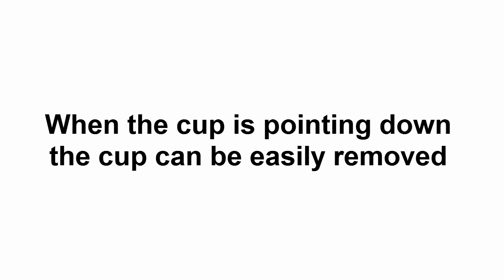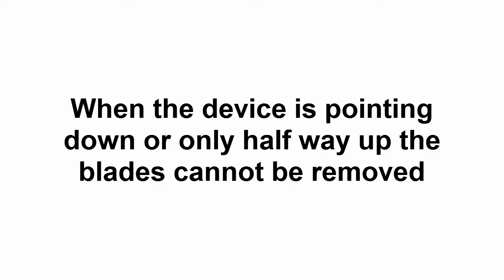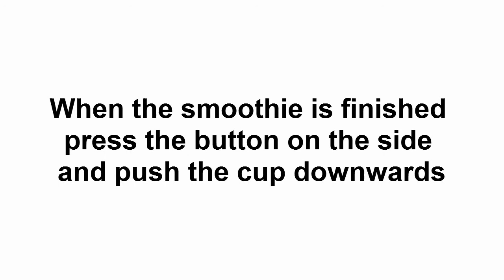How to use the Princess smoothie maker model 212063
This video shows how to correctly use the 212063.